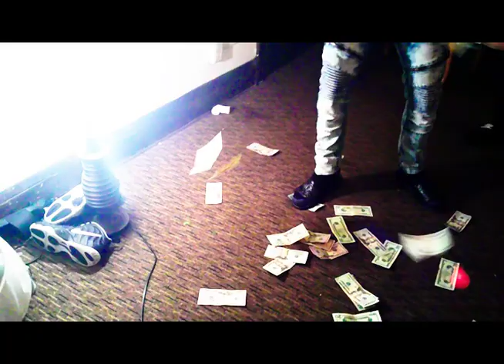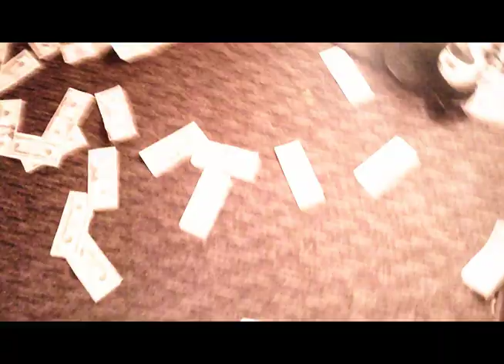GuttaGutta x Chicken Jay Ft O - Tap In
A Music Video Prod By Pinky Up Ent .Shot and edited By Sgl Visuals. Enjoy!!!